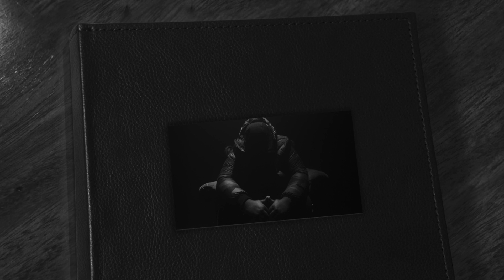Rae - Revival [Music Video] | Link Up TV